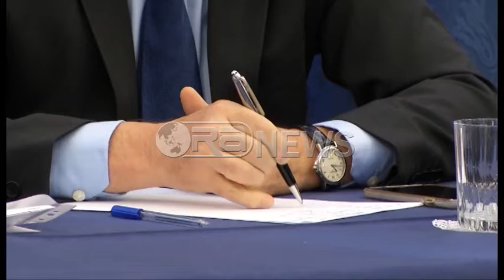Manjani: Do të krijojmë dhomat e arbitrazhit për zgjidhjen e konflikteve- Ora News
Ministri i Drejtësisë, Ylli Manjani ka ftuar biznesin që të propozojë sugjerime konkrete për përmirësimin e ligjeve, çka do të lehtësojë marrëdhënien e sipërmarrjes me gjykatat, zbatimin e shtetit ligjor dhe do të ndikojë pozitivisht në klimën e të bërit biznes në vend.
Një ftesë e pranuar nga kryetari i Shoqatës së Investitorëve të Huaj, Silvio Pedrazzi, i cili e vlerësoi të kënaqshëm bashkëpunimin e deritanishëm me Ministrinë e Drejtësisë
Manjani: Mbetem gjithmonë i angazhuar që të dëgjoj dhe të çoj përpara çdo resht që ju doni të shkruani tek fleta e bardhë. I qëndroj strategjisë së fletës së bardhë me konsekuencë të plotë.
Kreu i dikasterit të drejtësisë deklaroi se po bëhen ndryshime ligjore për të përmirësuar funksionimin e Gjykatës Administrative, struktura që me ligj duhet të zgjidhë konfliktet shtet-biznes.